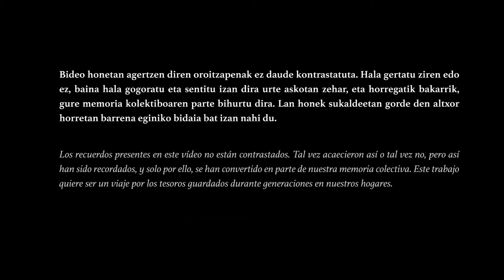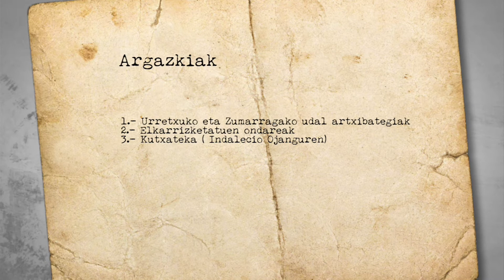1936 3 Bonbardaketak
Memorian Atzera
1936ko Gerraren eta ondorenaren testigantzak Zumarragan eta Urretxun.
Testimonios de la Guerra de 1936 y la posguerra en Zumarraga y Urretxu.